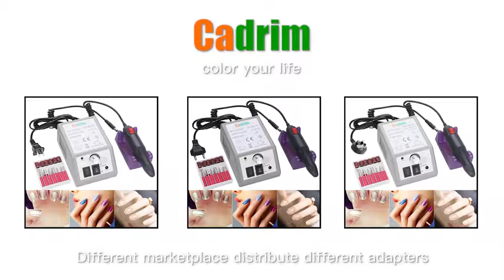Cadrim Professional Electric Nail Drill Machine | $100k Bonuses in Description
To buy this nail drill machine from amazon, click the following link;
1. United States
2. United Kingdom
3. Canada
BEST SELLERS
To buy from 100 best sellers in electric nail drills from amazon, click the following links;
1. United States
2. United Kingdom
3. Canada
👉 To avail $100k bonuses, click the following link;